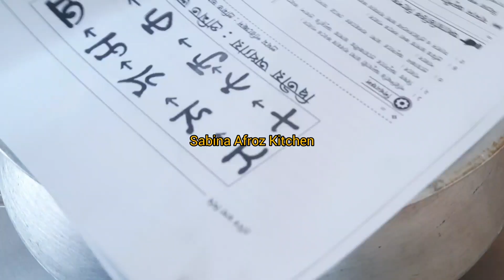নরম তুলতুলে তালের স্পঞ্জি কেক রেসিপি | Soft Spongy Taler Cake Recipe | Palm Fruit cake recipe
দয়া করে সবাই ভিডিও কমপক্ষে তিন মিনিট দেখে কমেনড করবেন। Please everyone watch the video for at least three minutes and comment.

আসসালামু আলাইকুম।
আশা করি আপনারা ভাল ও সুস্থ আছেন। সবার সহযোগীতা চাচ্ছি। এই পেজটাতে একটা সবাই লাইক দিয়ে সামনে এগিয়ে যাওয়ার জন্য সহযোগিতা কামনা করছি। ধন্যবাদ

Sabina Afroz Kitchen

Meri Aashiqui With Lead Instrumental Cover music BeatByShahed

Listen:

 • #58 Sunny (Official)